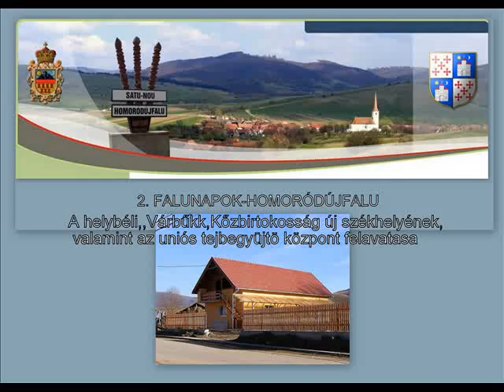Falu találkozó H-Újfalu,2012 ,képekben,